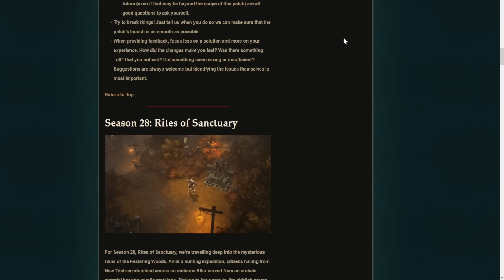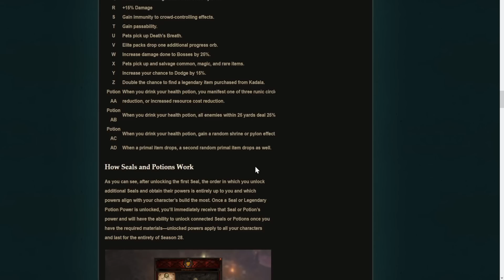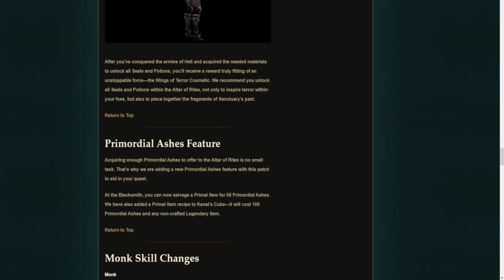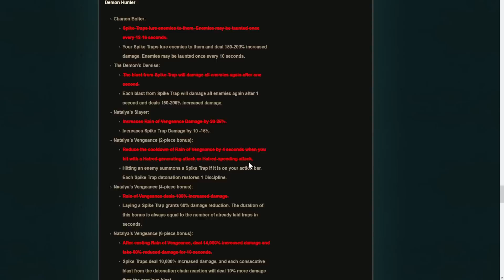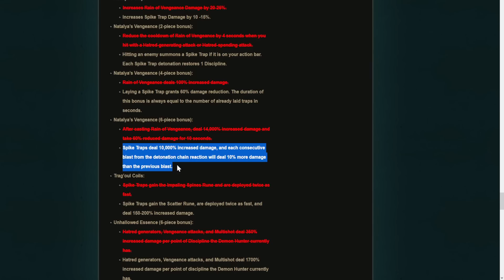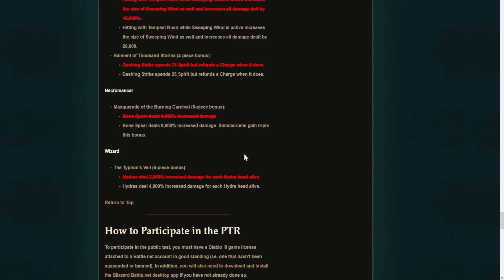Diablo 3 - Мы ждали это 11 лет. Первая контентная тематика сезона. Встречайте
Diablo 3 - Мы ждали это 11 лет. Первая контентная тематика сезона. Встречайте. BLIZZARD поделилась информацией по поводу предстоящего 28 сезона. ПАДЕНИЕ ТРИСТРАМА 2023. В игру добавили новые крылья и пета за предзаказ Diablo 4. Лайфхак! Как быстро фармить праздничные подарки в большом количестве. Вот это поворот! Первое за 11 лет новогоднее событие! Всё! Взят парагон 20 000. Конец игры?   Итоги 27-го сезона и что слышно по 28-му ? Лайфхак, который вам СИЛЬНО поможет на старте 27 сезона. Лучшие билды для 27 сезона патча 2.7.4. Дата и время старта 27 сезона и КРУТАЯ награда сезонного похода патча 2.7.4. Итоги тестов 27 сезона патча 2.7.4. Продуктивный старт 27 сезона патча 2.7.3. НОВЫЕ изменения в сетах и предметах. группа ВК

WebMoney    Z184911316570 (WMZ-КОШЕЛЁК-USD) или юmoney - 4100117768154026